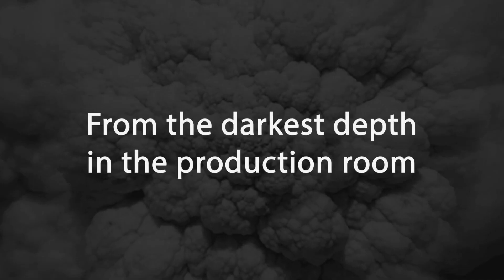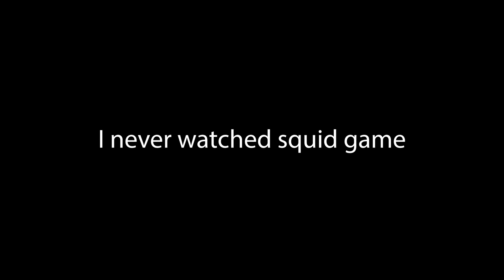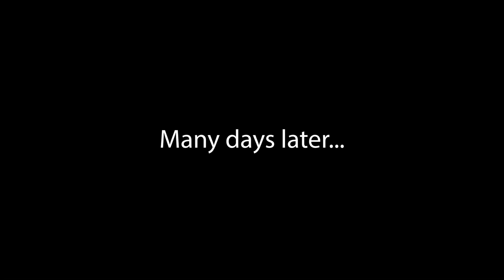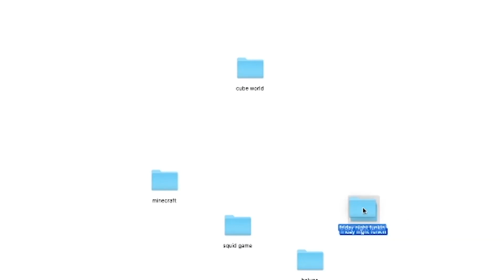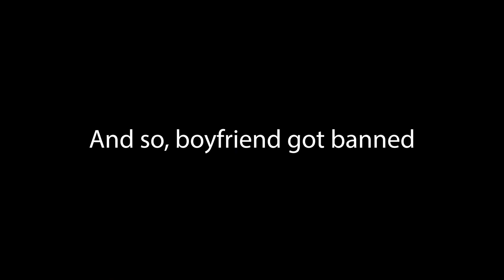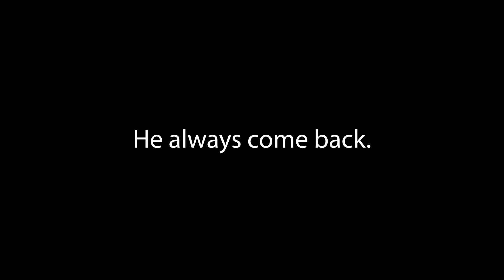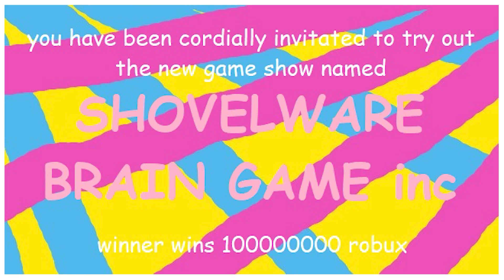Roblox Video Compilation #1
For saving time to click on another video, or you wanna learn more about me.

Patrons: Jonathan Cook